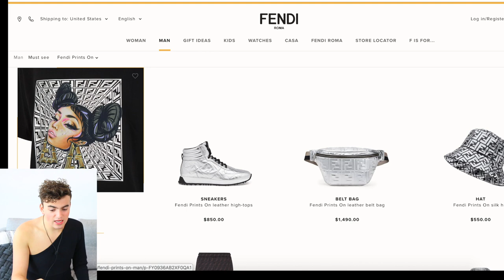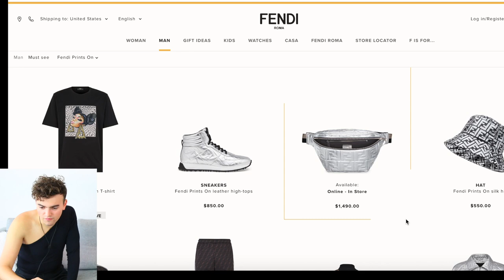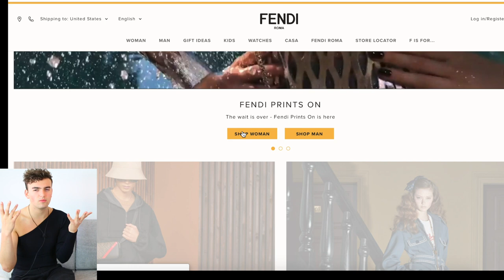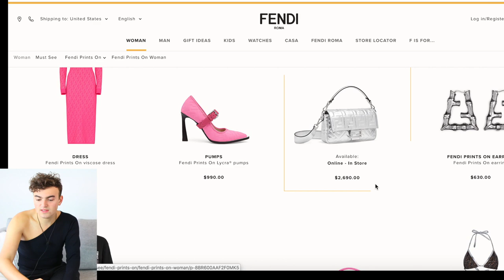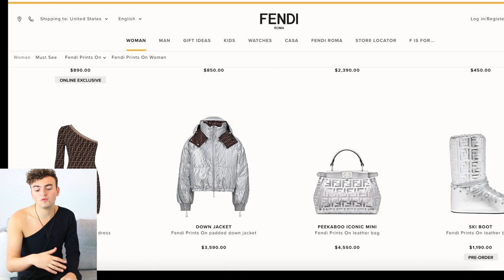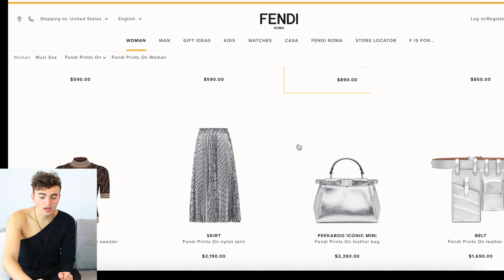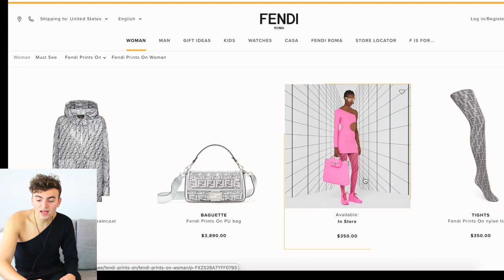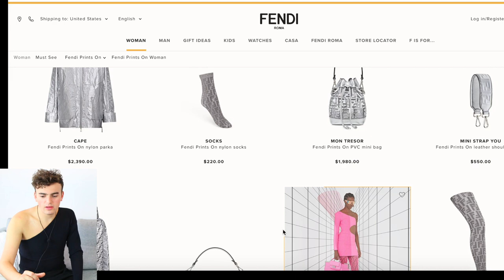Reacting to Nicki Minaj’s “Fendi Prints On” Collection (how could she expect her fans to buy this?)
Nicki Minaj is a rap icon, and a music legend to say the least. But nowhere have I ever seen her heralded as a designer, and her recent collection with Fendi shows why. If you're looking for a review of her "Fendi Prints On" collection well, look no further. We discuss her time spent with Karl Lagerfeld, whether or not the collection actually stands up to Fendi design standards, and if it actaully has plus size people in mind.